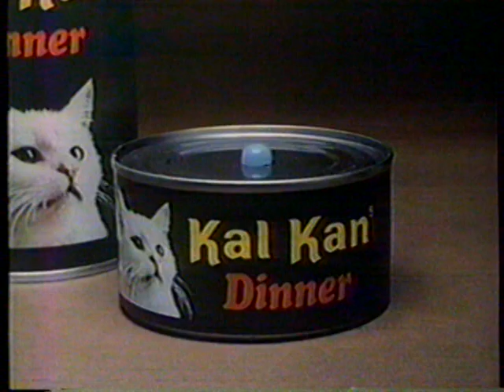1984 Kal-Kan Cat Food "One is a real clown" TV Commercial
"All my cats need" = Cat Lady